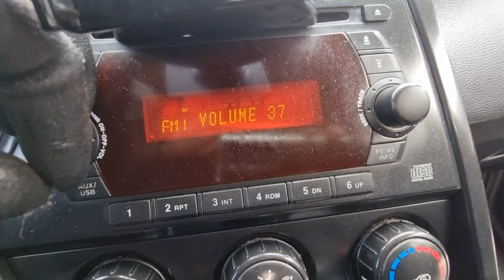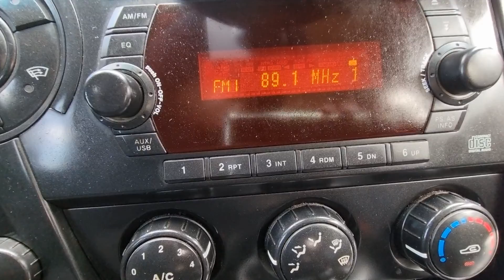ACTYONSPORTS KPACE4AB19P062256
Autoleader